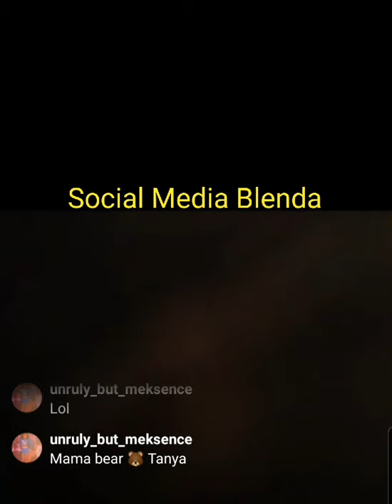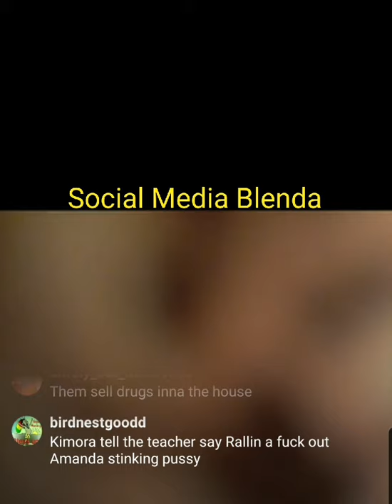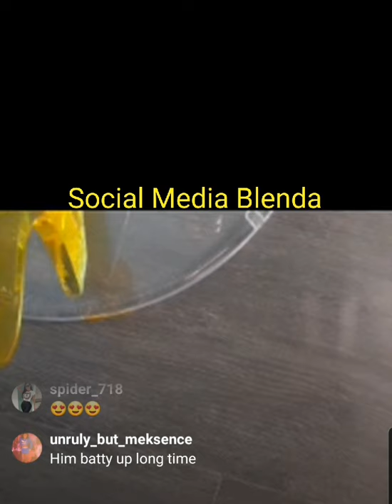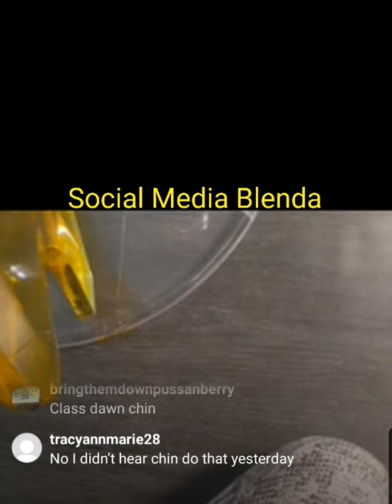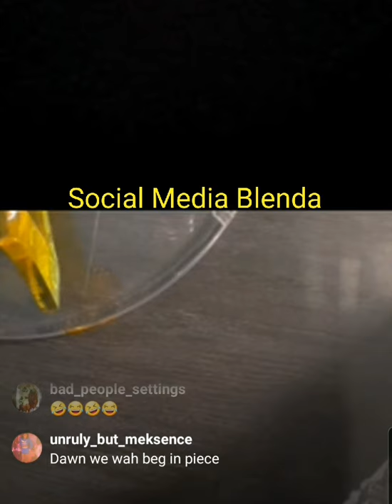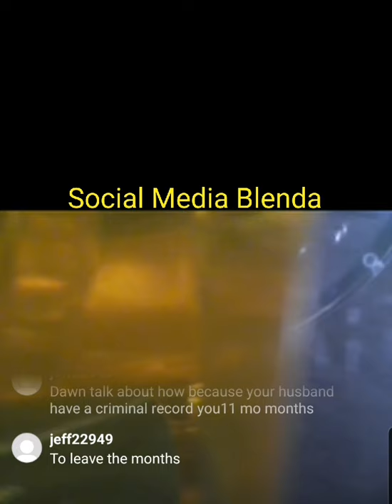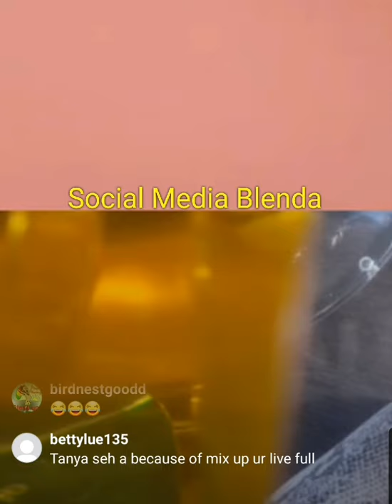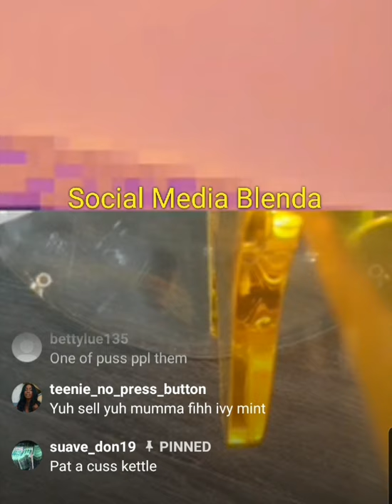Chin and Berry a rubb Tanya and Dawn